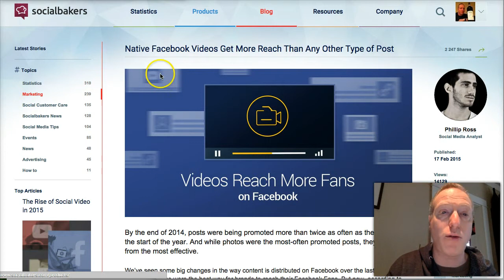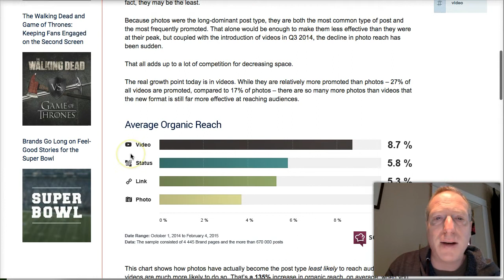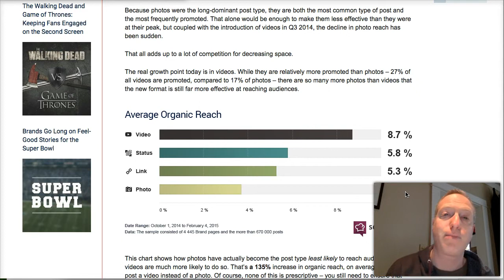Are You Using Video on Facebook? You Should be!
By the end of 2014, posts were being promoted more than twice as often as they were at the start of the year. And while photos were the most-often promoted posts, they were far from the most effective.

We’ve seen some big changes in the way content is distributed on Facebook over the last year. Not long ago, photos were the best way for brands to reach their Facebook Fans. But now, according to Socialbakers data, photos are still the most common post type – but they’re not the most effective. In fact, they may be the least.

Because photos were the long-dominant post type, they are both the most common type of post and the most frequently promoted. That alone would be enough to make them less effective than they were at their peak, but coupled with the introduction of videos in Q3 2014, the decline in photo reach has been sudden.

That all adds up to a lot of competition for decreasing space.

The real growth point today is in videos. While they are relatively more promoted than photos – 27% of all videos are promoted, compared to 17% of photos – there are so many more photos than videos that the new format is still far more effective at reaching audiences